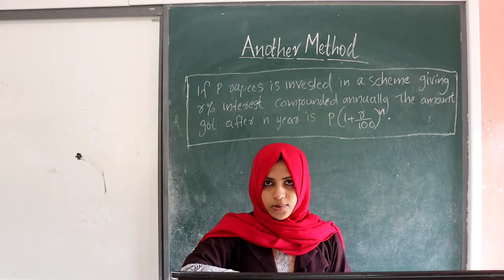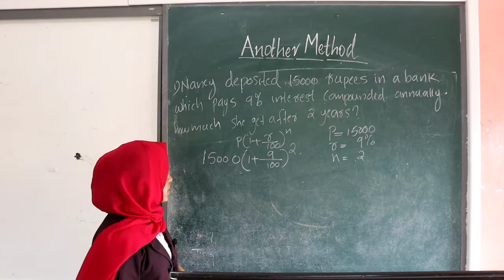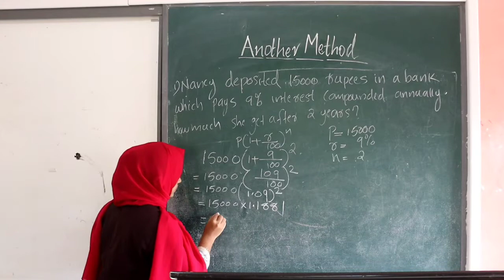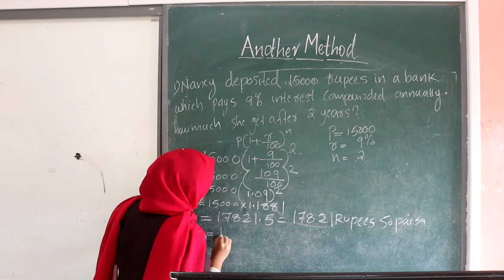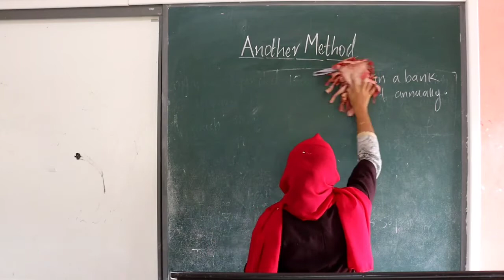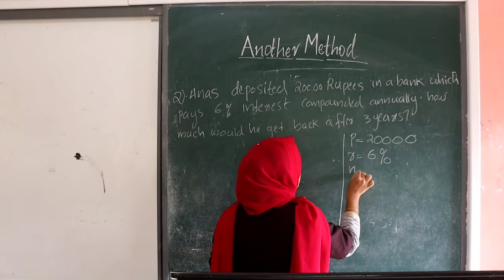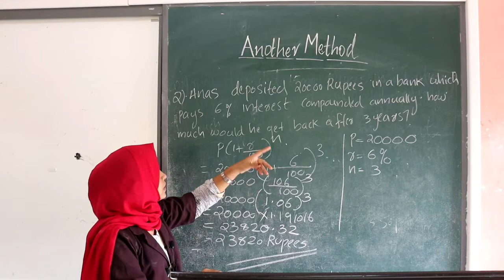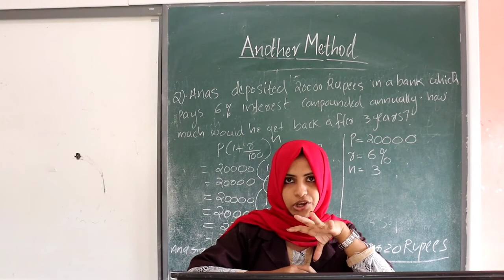MATHEMATICS FOUSIYA MA'AM